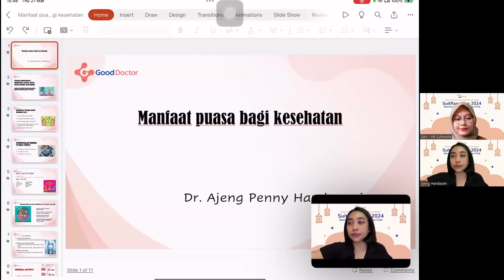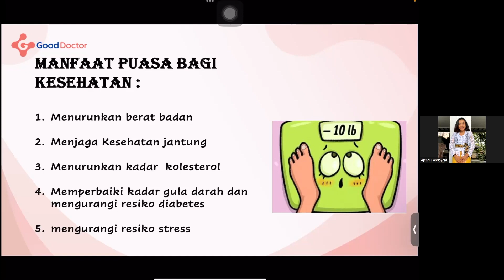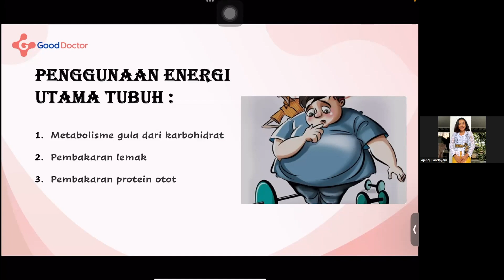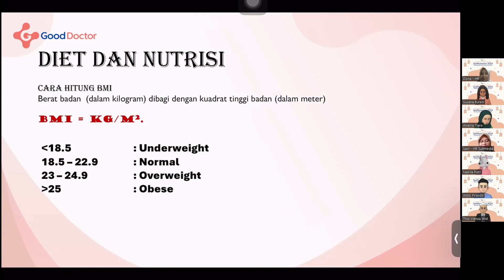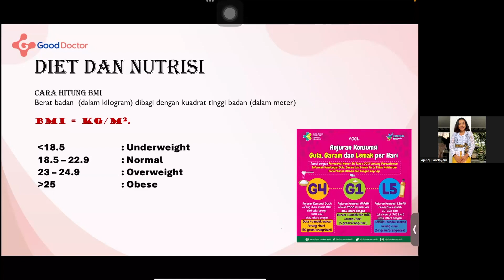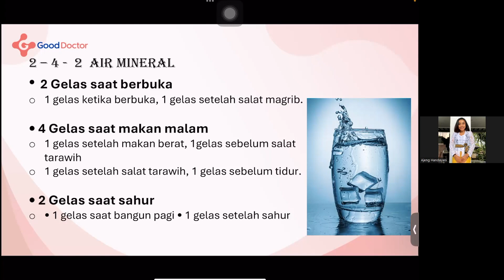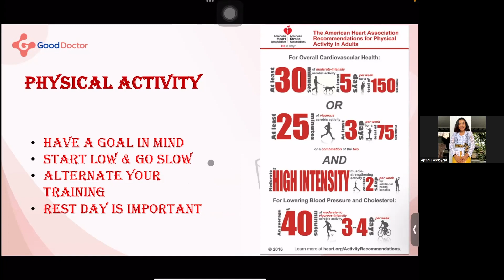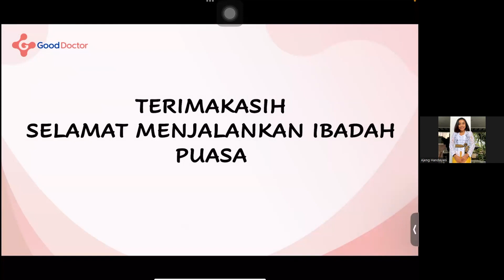Manfaat Puasa Bagi Kesehatan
𝗙𝗮𝘀𝘁𝗶𝗻𝗴 𝗳𝗼𝗿 𝗪𝗲𝗹𝗹𝗻𝗲𝘀𝘀: 𝗦𝘂𝗶𝘁𝗥𝗮𝗺𝗮𝗱𝗮𝗻'𝘀 𝗘𝗻𝗹𝗶𝗴𝗵𝘁𝗲𝗻𝗶𝗻𝗴 𝗦𝗲𝘀𝘀𝗶𝗼𝗻

“The reason for fasting is to understand the relationship between what's you and what's the accumulative body.” ― Jaggi Vasudev

SuitRamadan series is back with the first sharing session hosted by dr. Ajeng Penny Handayani, a Medical Steering Committee and Leader External Doctor Team at Good Doctor. With the theme of "The Benefits of Fasting for Our Health", Suitmedians gained many beneficial insights regarding fasting and how to stay fit during Ramadan, and are hoped to be able to improve their physical health better.

Here at Suitmedia, we effectively balance our physical well-being to optimize our productivity. This principle extends to our client interactions, where prioritizing work performance is paramount. Are you interested in partnering with an agency driven by unwavering determination? 🚀